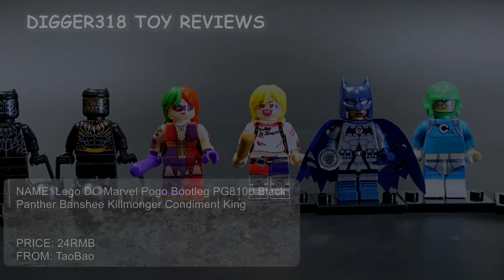Lego DC Marvel Pogo Bootleg PG8100 Black Panther Banshee Killmonger Condiment King Review 4K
or have a look at my wish list. :)